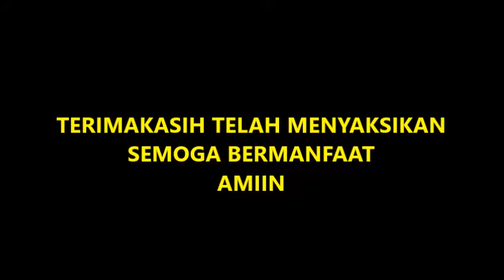NGAJI TA'LIMUL MUTA'ALLIM 9: SIKAP WARO'/WIRA'I DALAM BELAJAR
Terimakasih telah menyaksikan video kami. Nasehati kami jika video ini mengandung kesalahan.